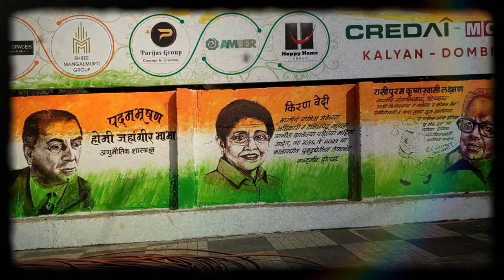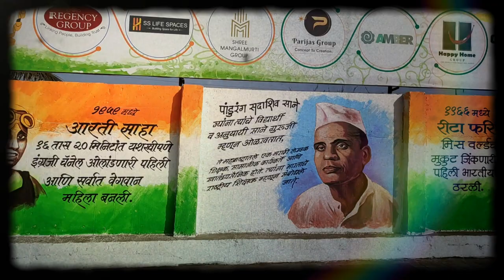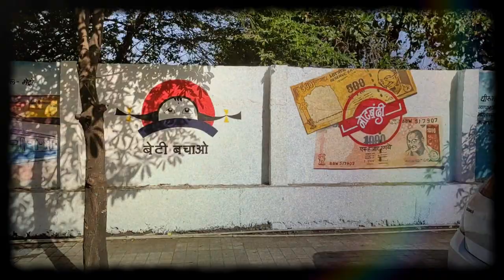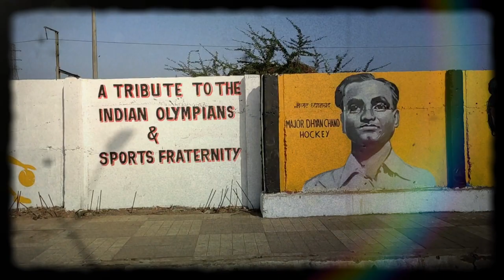Wall Painting | 90 ft road Thakurli | Kalyan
Wall Painting 90 ft road. Kalyan dombivli Thakurli